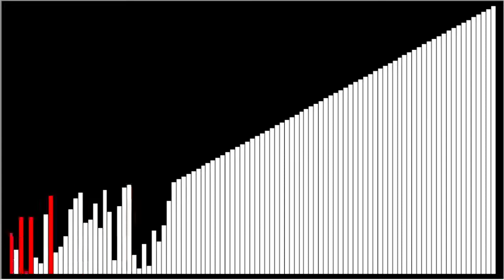The Sound Of Sorting 0.6.5 - Smooth Sort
smooth sort